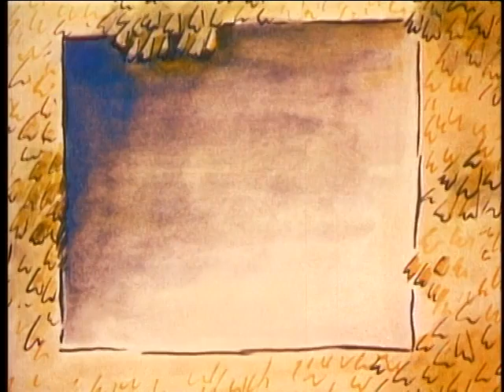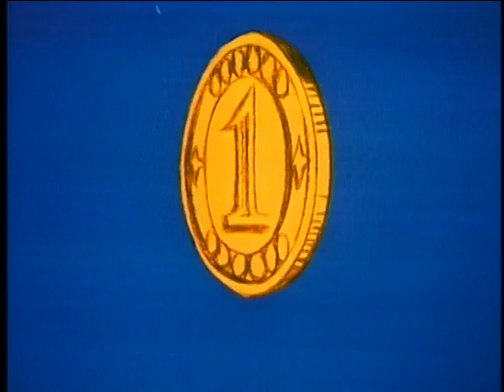Alice of Wonderland in Paris | English Full Movie | Animation Adventure Family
In the film, a young dreamer finds herself swept away to a whimsical city where reality blends with the extraordinary. As she navigates this enchanting realm, she encounters a host of eccentric characters and fantastical creatures, each with their own secrets and agendas. When a sinister plot threatens to disrupt the delicate balance of this magical world, she must summon her courage and wit to confront the looming danger. With vibrant visuals, delightful surprises, and a heartwarming quest for self-discovery, this enchanting tale invites viewers to join an unforgettable adventure filled with wonder and intrigue. Prepare to be captivated by a story that celebrates the power of imagination!

🎬 Directed by: Gene Deitch 🎨✨